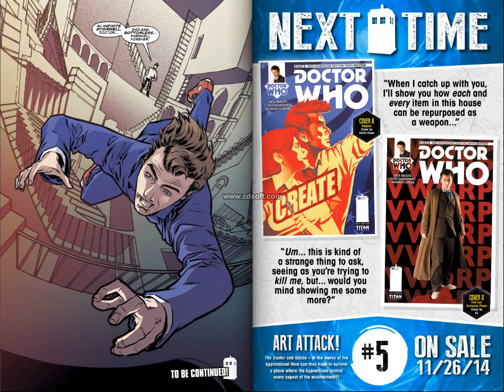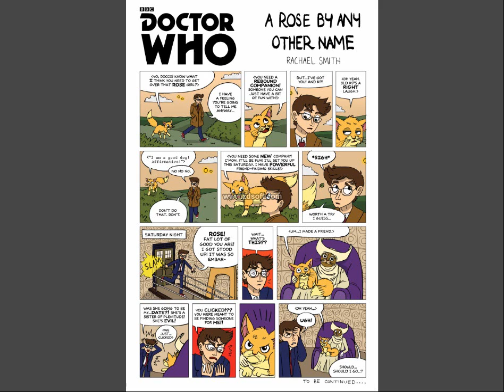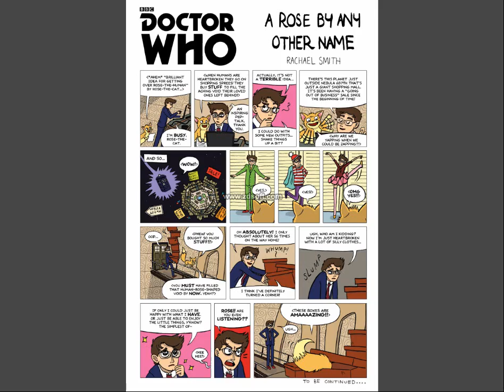Doctor Who: The Tenth Doctor #1-15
Published by Titan Comics